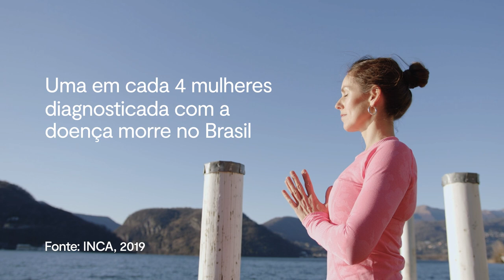OutubroRosa | BTG e Protea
Em mais um ano, o BTG Pactual está com o Instituto Protea no mês da conscientização sobre a importância da prevenção e do diagnóstico precoce do câncer de mama.

Convidamos a apresentadora e apoiadora do Protea, Sabrina Parlatore, e a médica ginecologista, especialista em saúde da mulher e conselheira do Instituto, Renata Macchione, para compartilharem com nossa sócia, Ana Godoy, suas histórias de superação e importantes dicas sobre prevenção e tratamento da doença.

O Instituto Protea nasceu em 2018 com o objetivo de possibilitar o acesso ao tratamento do câncer de mama para mulheres de baixa renda. Essa é a primeira ONG do Brasil a fornecer o tratamento completo!

Saiba mais sobre o Protea e sinta-se à vontade para, assim como o BTG, apoiar essa importante iniciativa e doar o valor que puder